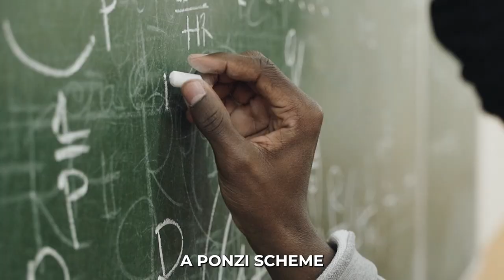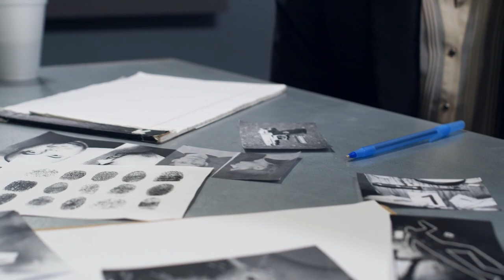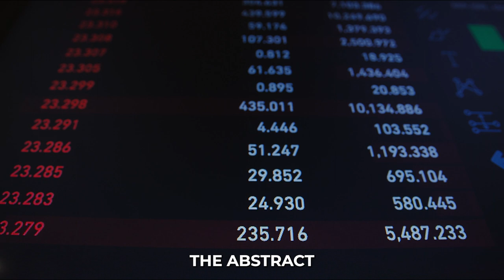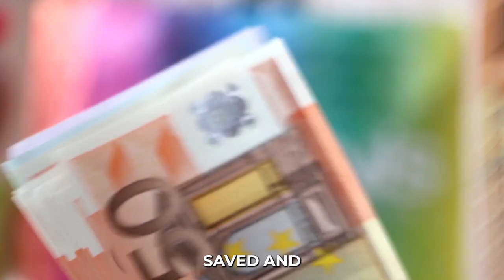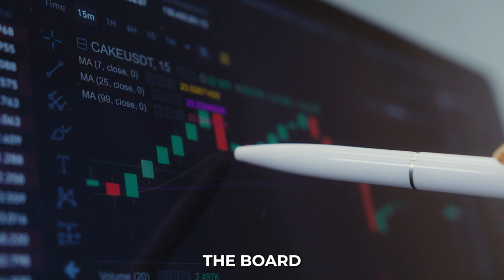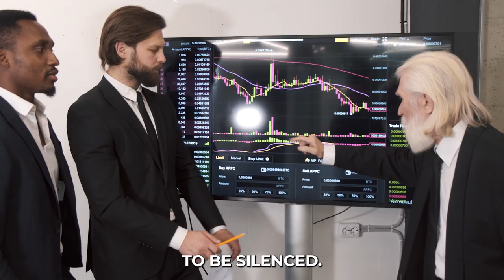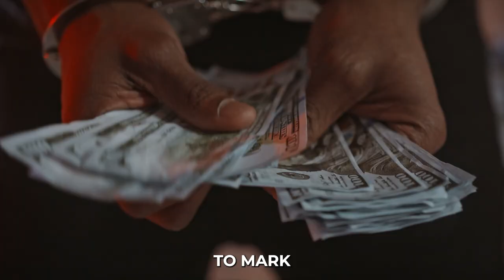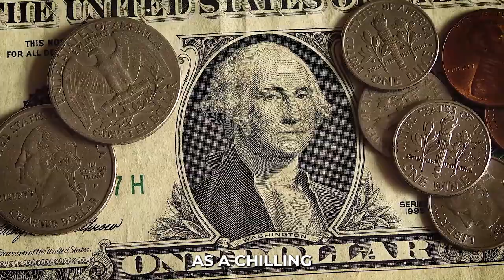How could he steal $65 Billion?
A minidocumentary on the insane story of Bernie Madoff, a fraudster like no other.

With a single suicide note, 150 years of combined prison sentences, and a staggering $65 billion vanished, the life of Bernie Madoff transformed from revered financial titan to history's most notorious fraudster.

For over two decades, he operated a Ponzi scheme of unparalleled scale, weaving a web of deceit so intricate that it fooled not just investors, but industry giants and regulators alike. But who was the man behind the mask? And how did his seemingly unbreakable empire crumble into dust in a matter of days?

Born to Ralph and Sylvia Madoff on April 29, 1938, Bernie was anything but outstanding, he was average.  An average student, at an average school, with below average finances. Yet, an undeniable ambition flickered within him.

He was a hustler - washing cars, mowing lawns, anything to earn extra cash – foreshadowing the relentless drive that would propel him, and ultimately consume him.  Bernie watched his parents, Ralph and Sylvia in two contrasting worlds.

By day, Ralph’s tool of choice was a wrench, but by night, spreadsheets replaced screwdrivers and he bathed in the soft glow of his desk lamp, meticulously analysing bank statements and following stock charts. It was in this nocturnal transformation that Bernie sensed a hidden allure, a whisper of power held within the realm of finance.

Chapters:

0:00 - Intro
0:45 - Early Beginnings
3:25 - Rise of Madoff
5:20 - The Investigation
7:04 - Downfall
8:48 - Outro